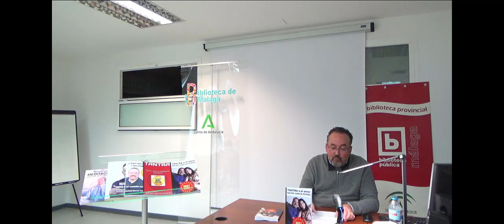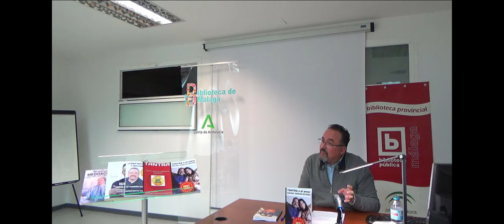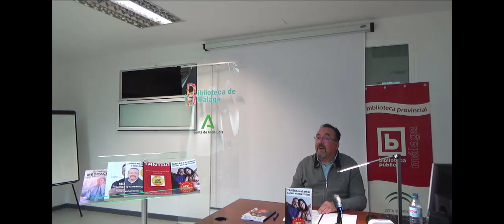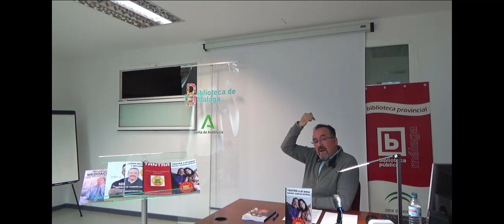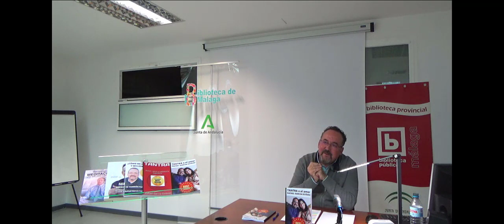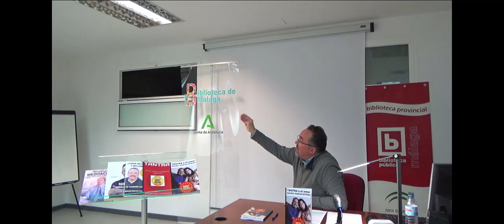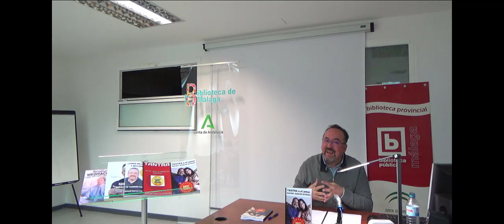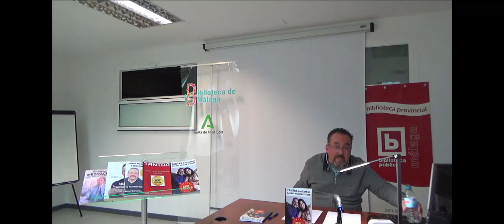Presentación de "Tantra o el amor" de Rafael García Estévez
Rafael García Estévez presenta e imparte una charla sobre el Tantra el viernes, 12 de noviembre en la Biblioteca de Málaga